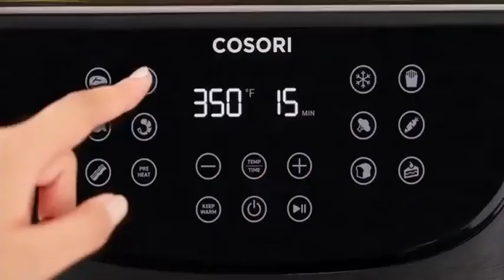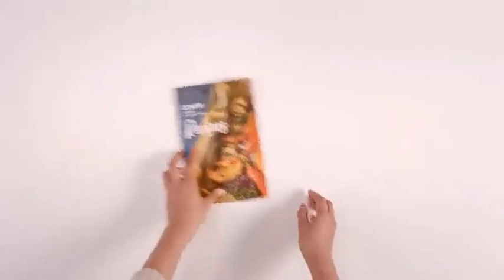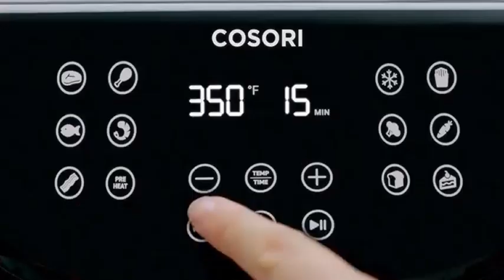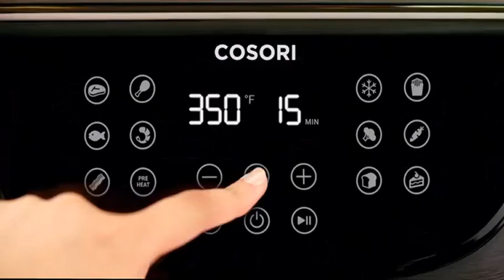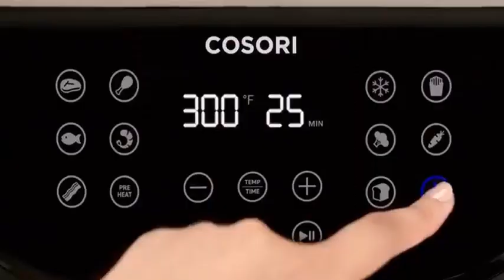COSORI Pro Air Fryer Review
PHILIPS vs COSORI | BEST AIR FRYER? | battle for the BEST ROASTED CHICKEN | who cooks it better?
Cosori Pro II Premium 5.8 Quart Smart Air Fryer (CP358-AF)
Cosori Dual Blaze vs Cosori Pro II Air Fryer - Which One is Better?

Why do you need an air fryer?
Because air fryers use hot air and a fan, usually just a spritz of cooking oil is needed. That makes air frying a lower-in-fat-and-calories alternative to deep-fat frying. Air fryers significantly reduce cooking time and tend to give off less heat, which makes them ideal for hot-weather cooking.

What do most people use an air fryer for?
The air fryer is so much more than a healthier option to deep frying. In fact, you can cook virtually anything in this appliance, from fried chicken to whole spaghetti squash to curries and desserts. What is this? Yes, it's great for cooking frozen store-bought foods like French fries, tater tots, and pizza rolls

What does an air fryer actually do?
An air fryer is a countertop cooking appliance that combines a heating element and a powerful fan to circulate hot air, similar to a convection oven. Air fryers produce foods that are crispy outside and moist and tender inside without actual frying.
Is air fried food healthy?
The taste and texture of air fried food is comparable to the results of a deep fryer: Crispy on the outside, juicy on the inside. However, you only need to use a tiny amount of oil, if any at all (depending on what you're cooking).

So yes, compared to deep-frying, air frying is "definitely a healthier

so yeah for a healthy lifestyle you may need an air fryer . we have found the best one for you
COSORI Pro Air Fryer Oven Combo
This air fryer is compatible with Amazon Alexa and Google Assistant™. I do not have those devices so I could not test it.

This unit also is considered a smart device and have Smart App Features. I have a Cosori Basket air fryer that is labeled as "smart" as well. I haven't been able to connect either of those units with my wifi. I think it has to do with my wifi on my end not being compatible.
IS COSORI A GOOD AIR FRYER?
Yes, Cosori is a good air fryer. We have tried and put almost all the models of Cosori air fryers to the test in my busy kitchen. We love the overall quality of these air fryers!
WHAT FEATURES DOES THE COSORI AIR FRYER TOASTER OVEN HAVE?
It has 12 features! I regularly use the air fryer, toast, bake, and broil mode!
The only drawback (initially) was the heat vent on this air fryer unit. It is in the back and that little black piece forces the air up.
So typically you'd want to make sure that the air fryer has room to breathe all the way around it. Most of them vent straight out the back.

This one vents up, so in my case I needed to place it in a different area with nothing above it.

It is a small change, that was easy to make in our kitchen. But it is worth noting if you are looking to purchase. Just make sure you have a place where it can vent correctly.
This air fryer (like every new one out there) stunk when we first got it. We ran it at 400F for 5 minutes but that didn't rid the unit of the smell.

So I put an oven safe bowl, filled with water and lemon (or lime) slices in it. I ran the air fry mode at 400F for 8 minutes. That seems to make the smell go away!

Overall, this is literally one of my favorite air fryers and by FAR my favorite air fryer toaster oven. I would highly recommend this unit if you are looking into air fryer toaster ovens!

cosori pro le 5.0-quart air fryer
cosori pro le
cosori pro le air fryer
cosori pro l air fryer l501
cosori pro le review
cosori pro le air fryer review
cosori pro le air fryer l501 uk
is cosori a good brand
cosori air fryer manual
cosori air fryer reviews
cosori air fryer recipes
Cosori
airfryer
airfrier
air
fryer
best air fryer
best air fryer to buy